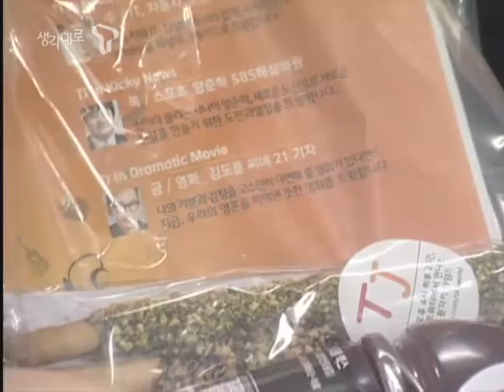[TJ 소식] 2011. 11. 11. TJ와 함께하는 보이는 트위터 생중계 (Full ver.)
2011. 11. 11. 빼빼로 데이!
TJ 스윗소로우와 함께해서 더 달콤했던 보이는 트위터!
다시 한번 그 생생한 현장 속으로 함께 가 보실까요?